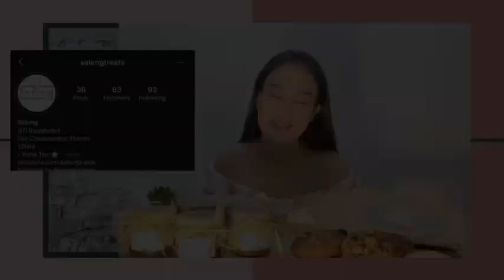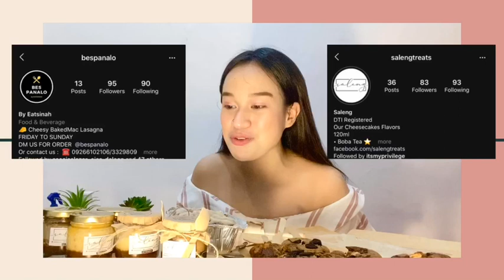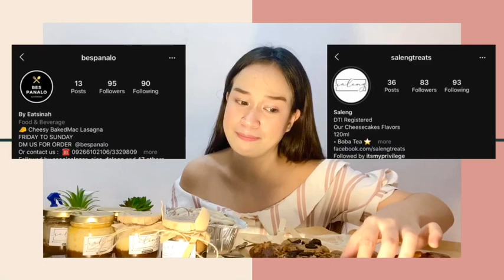CHEESECAKE IN A JAR AND ASSORTED COOKIES MUKBANG BY SALENG | BOBA TEA CHEESECAKE | YUMMY!!!